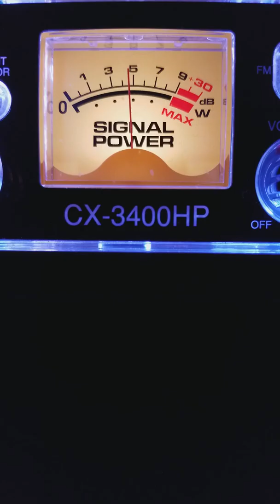Wednesday morning crush lol 😊😆😅🤣